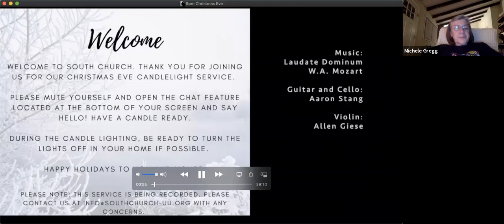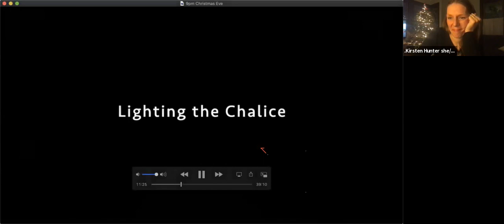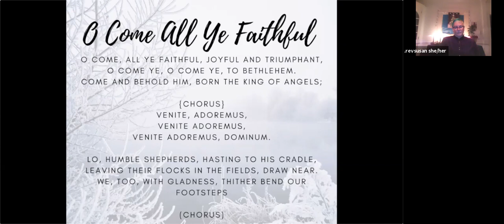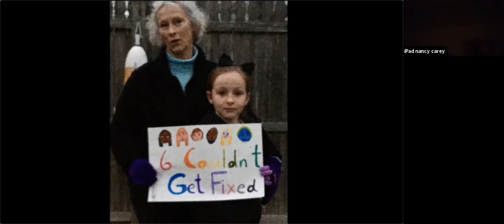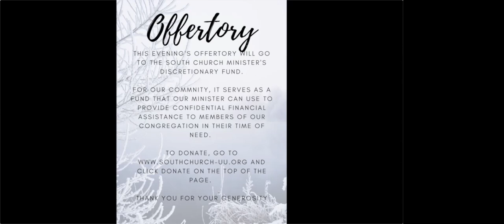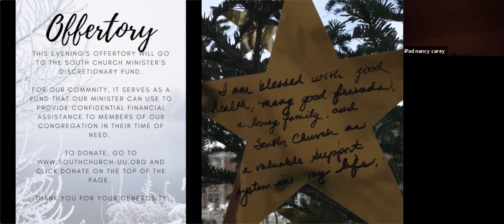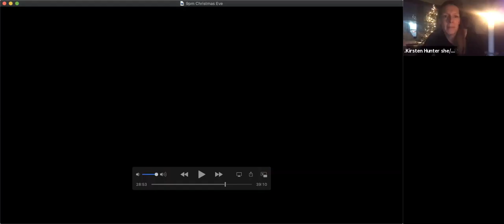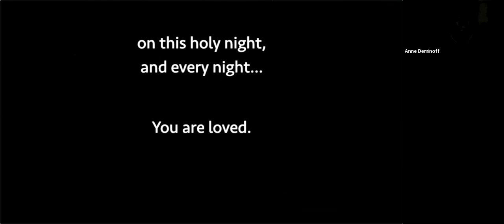Christmas Eve 2020- 9pm Candlelight worship on Zoom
South Church Unitarian Universalist Congregation in Portsmouth, NH.

Christmas Eve Order of Service
GATHERING MUSIC: Laudate Dominum, WA Mozart,
     played by Allen Giese, Violin and Aaron Stang, Guitar and Cello.
PRELUDE     Jesu Bambino by Pietro Yon, played by Susan Adams
INVOCATION     Joanne Connolly, Director of Music Ministry
OPENING WORDS     Bob Vaccaro, Worship Associate at 9pm
CHALICE LIGHTING     Jen Del Deo, Director of Religious Education
ADVENT WREATH LIGHTING     Rev Susan Suchocki Brown
MISSION STATEMENT
CAROL     O Come All Ye Faithful,  Susan Adams, Joanne  Connolly,
     Tim Dullea, and Greg Burdwood
READING: Luke 2: 1-7     Ella Barlock
ANTHEM     Angels We Have Heard on High,  The South Church Choir with
     Susan Adams on piano, directed by Joanne Connolly,
     videography by Tim Dullea. Intro Quartet: Jennifer Leyden,
     Joanne Connolly, Greg Burdwod and Theodore Wiegand
READING: Luke 2: 8-14   Max Murdach
SONG     Children Go Where I Send Thee, sung by Joanne Connolly,
     and Matt Jenson piano, bass, percussion
     Videography by Matt Jenson
HOMILY     Rev Susan Suchocki Brown
OFFERTORY     Still, Still, Still, traditional Austrian carol arr. by C. Berry,
     played by Susan  Adams. Video Production: Kirsten Hunter
PRAYER     Kirsten Hunter, Director of Lifespan Ministries
CANDLE LIGHTING
CAROL     Silent Night. Sung by Joanne Connolly and Greg Burdwood,
     played by Susan Adams
EXTINGUISHING THE CHALICE
BENEDICTION     Rev Susan Suchocki Brown
POSTLUDE     O Holy Night, by Adolphe Adam, sung by Jennifer Leyden,